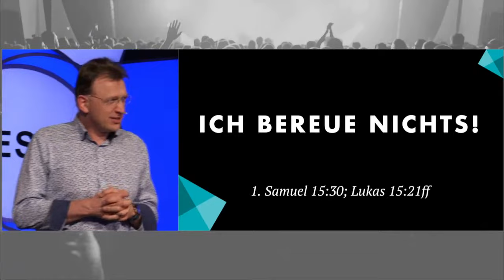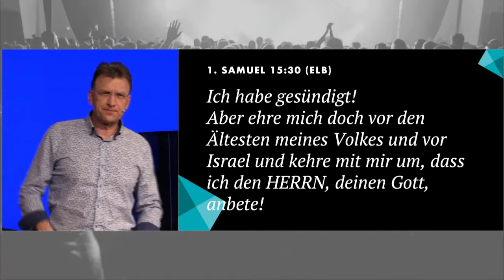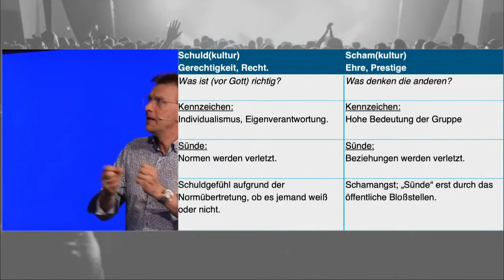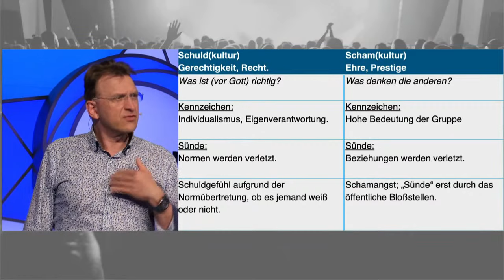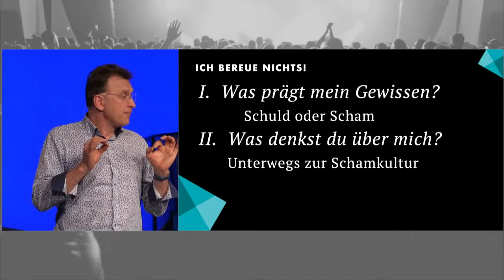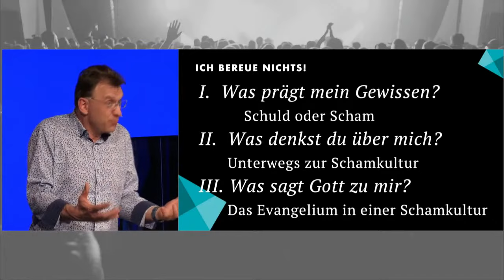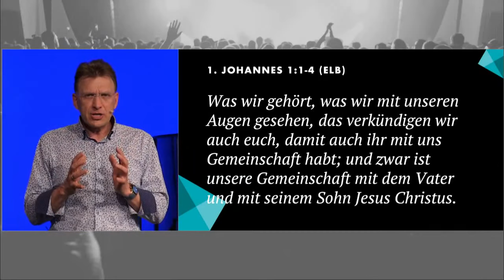Ich bereue nichts! · Schuld und Scham in der Spätmoderne · Matthias C. Wolff · Elim Kirche Hamburg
Was ist mit deiner Schuld? Was ist mit deiner Scham? – Gehst du durchs Leben und summst dabei auch die Melodie von "Ich bereue nichts" vor dich hin? Oder merkst du: es gibt bei mir beides. Schuld. Und Scham. Erfahre in der Predigt, dass Jesus nicht nur der Vergeber ist, sondern auch der Entschämer.

INTERESSE AN EINER KLEINGRUPPE?

SPENDEN
Als Freikirche verzichten wir bewusst auf Einnahmen aus Kirchensteuer und finanzieren unsere gesamte Arbeit ausschließlich über freiwillige Spenden.

MÖCHTEST DU HELFEN, UNS UNTERSTÜTZEN ODER IN EINEM TEAM MITARBEITEN?